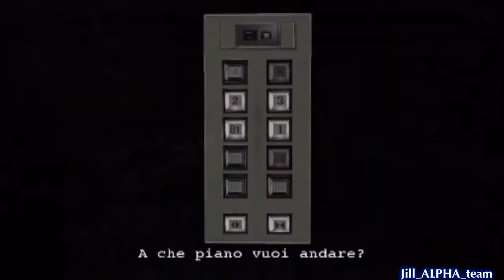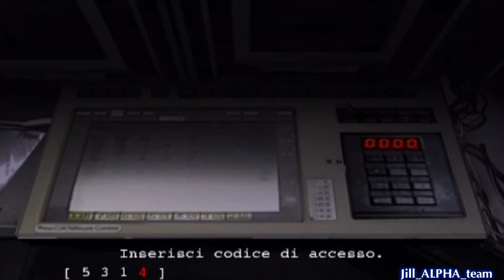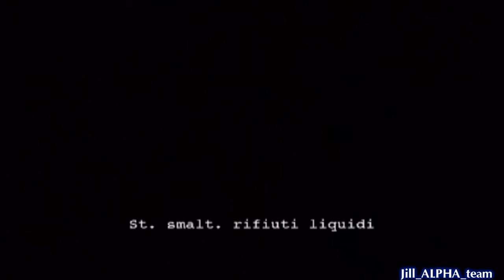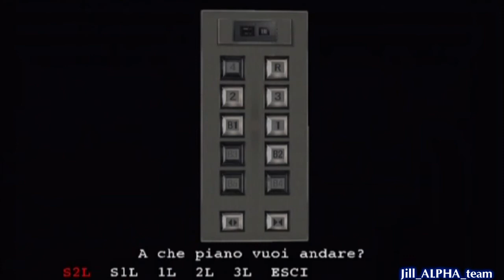(HD) Resident Evil Outbreak (Scenario 3) The Hive/Alveare